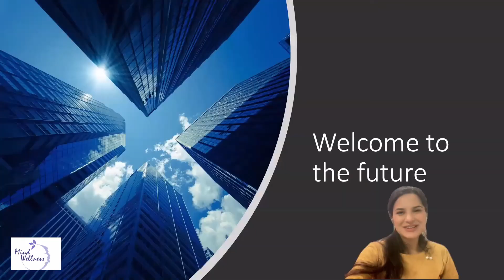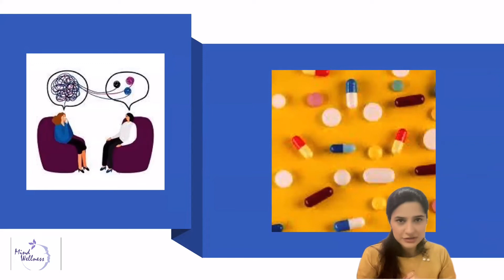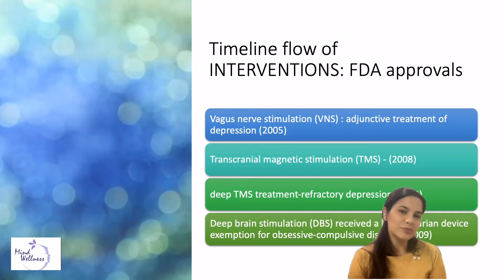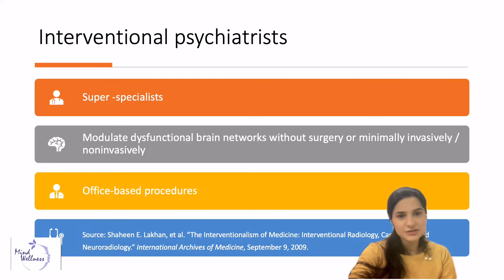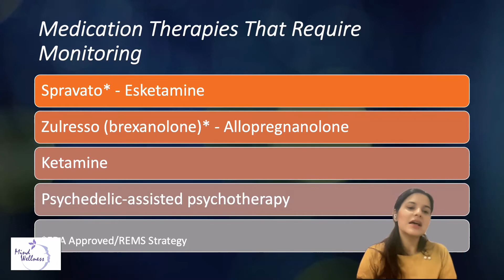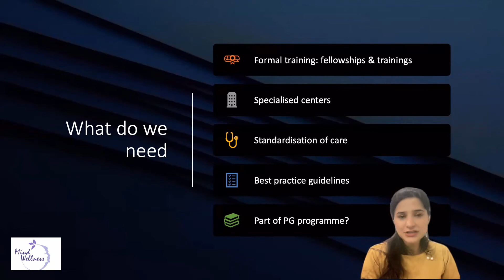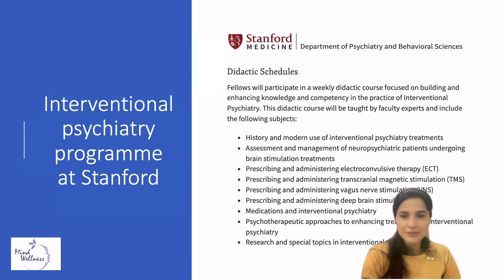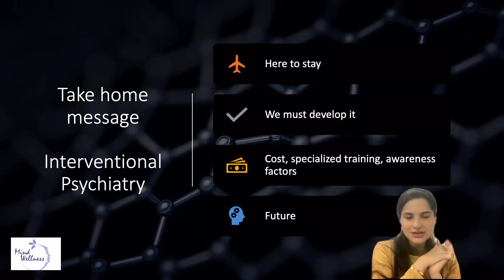Interventional psychiatry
Hi! I am Dr Era Dutta. I am a Psychiatrist, Therapist, a Tedx speaker, a mommy, a fitness enthusiast and I create my own videos.

Know about this up and coming field of Psychiatry.